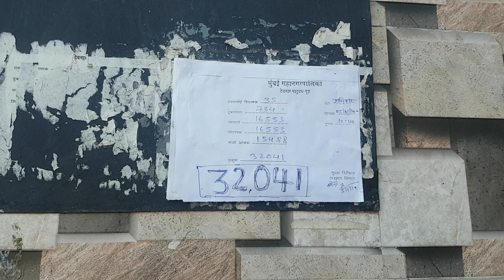Deonar Bakra Mandi Update | 5 January 2019.